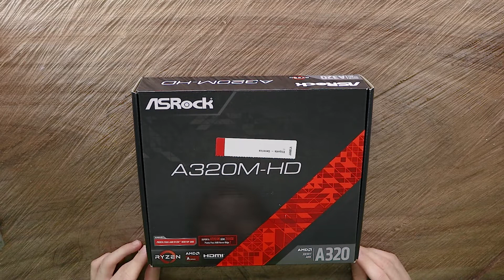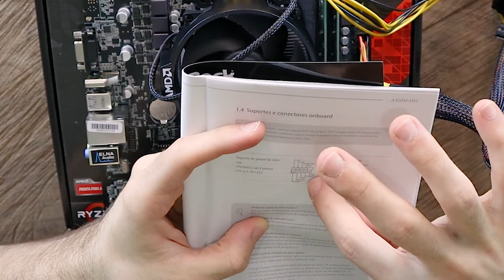Montagem do PC de 2000 reais! Vídeo 2 da série.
Segundo vídeo da série PC gamer de 2000 reais. Nesse vídeo apenas faço a montagem do PC para no próximo vídeo instalar o Windows 10. Não perca o vídeo anterior e o próximo. Espero que também fique para os testes e comparações desse PC 🔻 CONTINUE LENDO 🔻

RECOMENDAÇÕES
🔹 PC 2000